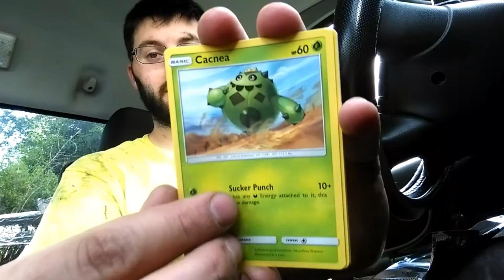Pack a Days#135 Chaos wheeled up on me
Alola Dapper friends, DapperDraby here with you today to bring you another Pokémon tcg pack opening. This is the last of the Crimson Invasion I have. Let's do story time though.

PTCGO: PupWranglerLeo3